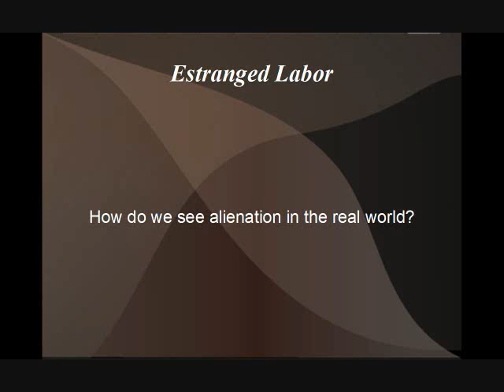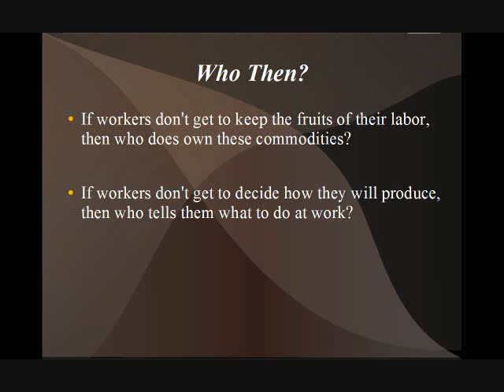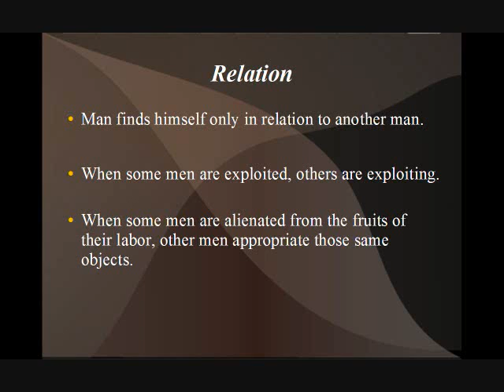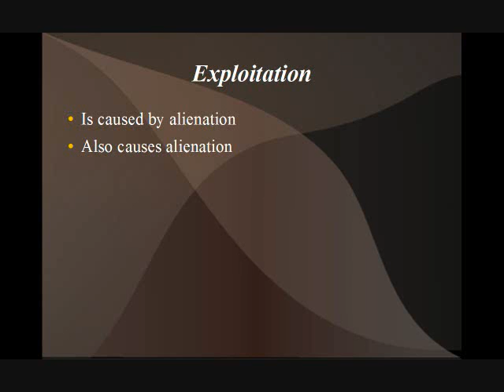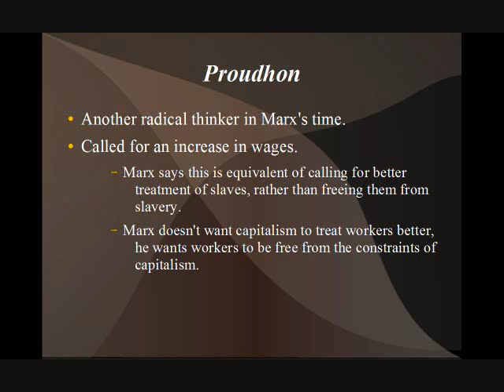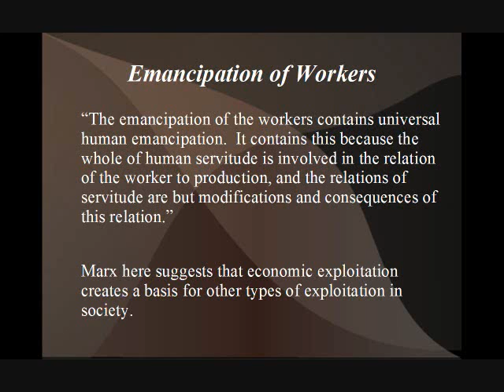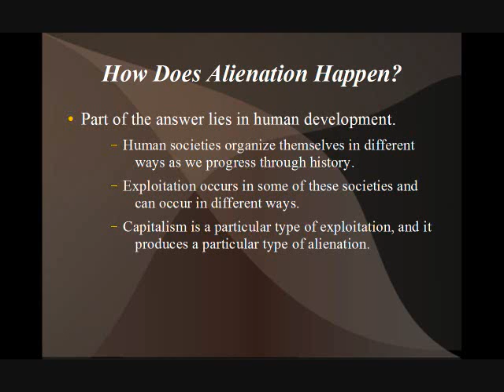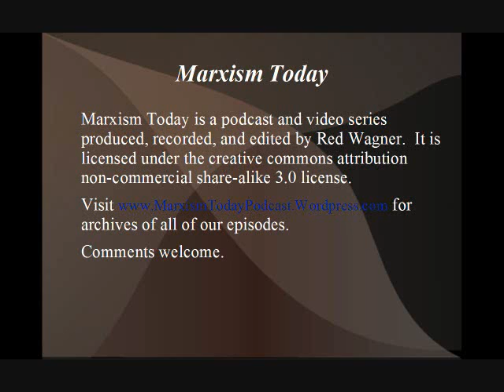Estranged labor IV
Each day we give our labor away. We surrender the fruits of our labor and we surrender our own ability to decide how to work. Who gets what we produce? Who tells us how to work? If we are alienated, then another must be appropriating and controlling. This divides society into two parts. Two classes which are defined by their relation to the other.